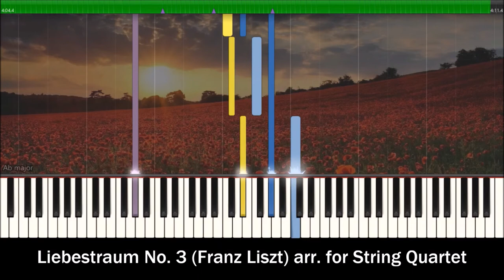Liebestraum No. 3 for String Quartet (Synthesia Visualization)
Want a piece or bigger project done and like my work?

Join my new Discord Server to critique, talk and stay up to date
Join the YouTube Piano Discord Server here to chat with me and other creators

Get the sheet music at:
(coming soon)
Get the MIDI file for Synthesia:
(coming soon)

Sorry I couldn't upload on Friday. As compensation I've decided to upload this right here. Hope you enjoy this little Synthesia Visualisation of one of February's videos.

I'm sorry to tell you, but I have not played this myself. I consider myself an acceptable pianist, but learning my own pieces would take me years, since their complexity is pretty high. If you though want to give it a go don't be shy. The sheet music is available on Sheetmusic Plus and covers are welcome and supported with a free copy.